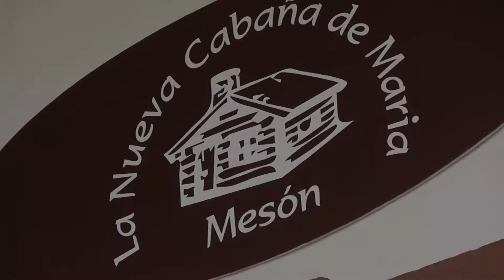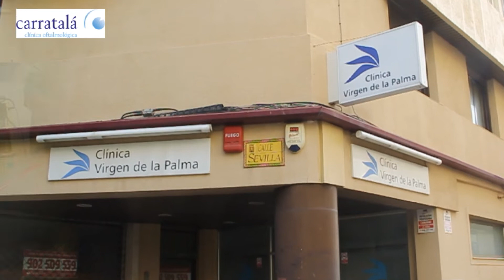Puerta 51 Tertulia Deportiva programa 9